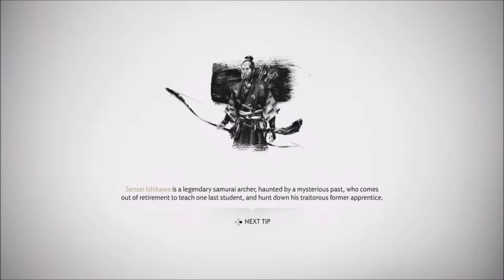Ghost of Tsushima Act 2 Part 7 Walk through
This covers the following locations:

The blood sutra: is a Norio side quest tale found in the Toyotama region of Tsushima. Can be found in the middle of the Kushi prefecture in the centre of the map at Kushi Temple, after first helping Norio fight off the Mongols and bringing relative safety to the place, before helping to find the lost Abbott (Norio Tale 5 of 9)

The cause of suffering: The Mongols have stolen an ancient, priceless statue of Budda from Kushi Temple. The monks are ready to give up The End of Suffering (Norio Tale 6 of 9) is a side tale

Single Player Story Campaign for PS4 - No running commentary only game play